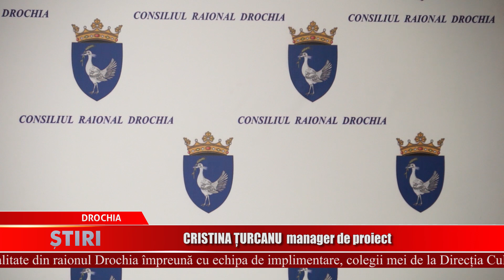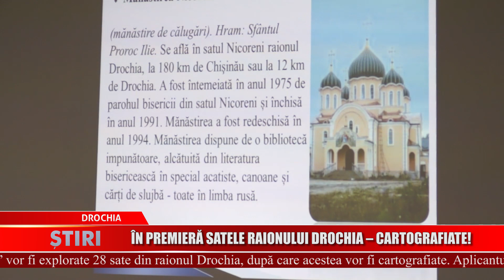În premieră satele raionului Drochia - cartografiate! - Drochia 01.06.2020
Lansarea proiectului cultural ,,Cartografierea și promovarea resurselor culturale ale raionului Drochia’’ a avut loc în încinta Consiliului Raional Drochia la data de 1 iunie.  Proiectul este menit să imortalizeze tradițiile și obiceiurile ai poporului moldav, monumentele arhitecturale și naturale din regiune. Drochia este prima localitate din Republica Moldova, unde are loc desfășurarea unui asemeni proiect.